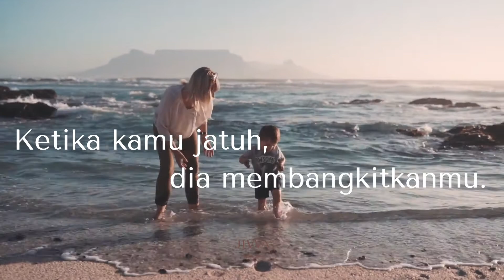Selamat Hari Ibu, Cintamu Tak Terhingga Sepanjang Masa | I Love You Mom| Happy Mother's Day 2020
Kasih seorang Ibu, tak terhingga sepanjang masa. Dia selalu memberi dengan ketulusan hatinya tanpa mengharap imbalan balik. Cukup dengan senyuman buah hatinya dia pun bahagia. Terima kasih Ibu.

Selamat Hari Ibu kepada semua Ibu!

Love, JIVVA

ABOUT JIVVA Fit
Nafas, Gerak dan Raih Ketenangan dengan penuh kesadaran
Bermula dari dua yogi dengan passion akan mindfulness, tercetuslah ide untuk membagikan ilmu yoga yang tidak hanya terpaku pada gerakan fisik kepada sebanyak mungkin orang. Di JIVVA Fit, kami percaya bahwa setiap orang bisa meraih kesehatan dan keseimbangan dalam hidup dengan menjaga jivva (jiwa) nya, terutama dengan mempraktekan kesadaran atau mindfulness dalam pernafasan, gerakan dan sampai ke seluk beluk kehidupan sehari-hari.